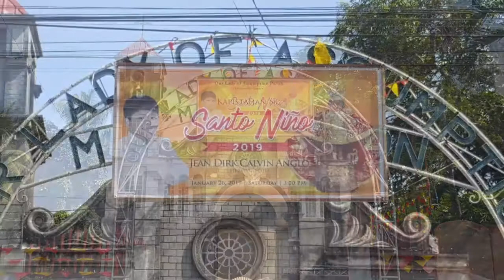Viva Sto Niño IFI MARAGONDON